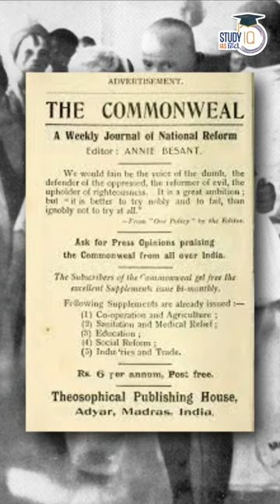History in Shorts- Home Rule Movement | UPSC PRE 2023 | StudyIQ IAS Hindi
The Home Rule League was a political party in Ireland that set up the Home Rule movement to reduce the political control of Britain, where the purpose of this movement was to establish the people's own rule ie Home Rule. UPSC PRE 2023 with StudyIQ IAS Hindi